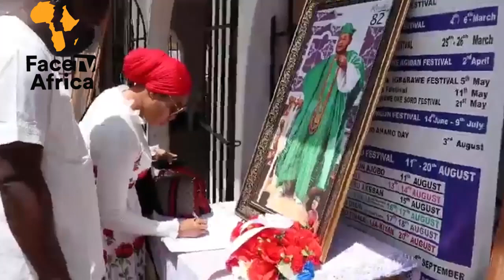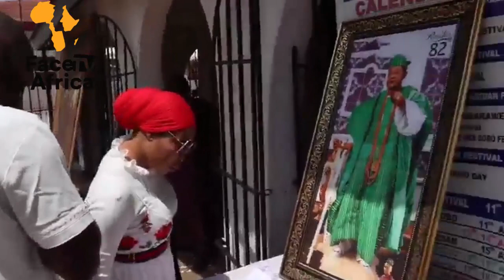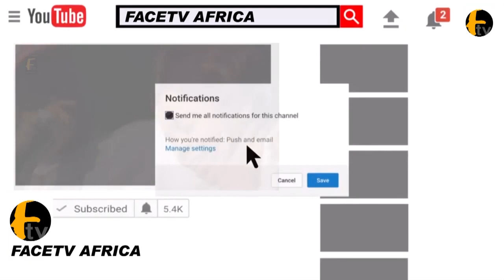LIZZY ANJORIN AND HER HUSBAND SIGNED D CONDOLENCE REGISTER OF ALAFIN WHO AS JST JOINED HIS ANCESTORS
LIZZY ANJORIN AND HER HUSBAND SIGNED D CONDOLENCE REGISTER OF ALAFIN WHO AS JST JOINED HIS ANCESTORS Face tv Africa Face tv Africa Facetv Africa Face tv AFrica Facetv Africa Facetv Africa and Music face: Real Indigenous Nigerian Music. We profile top performance, top rated Nigerian musicians, legends, events, video musicals and we dish them out to you from a Nigerian point of view.